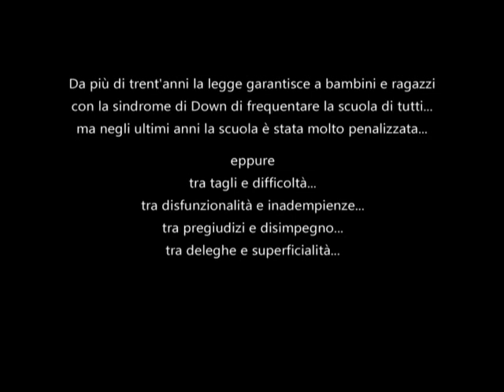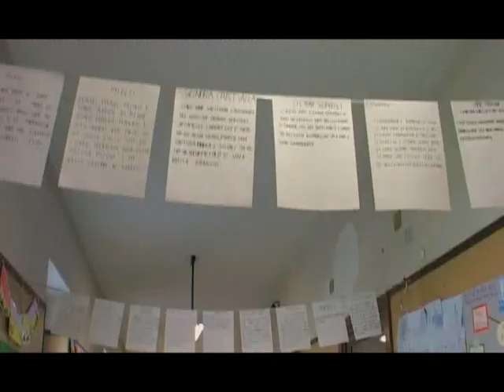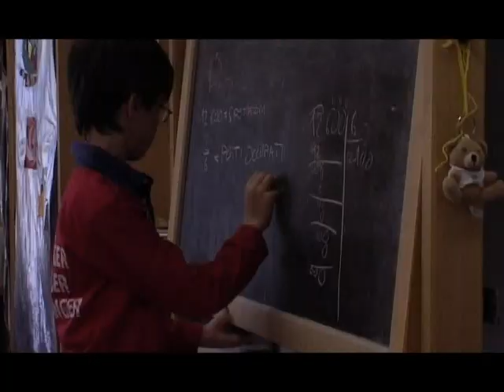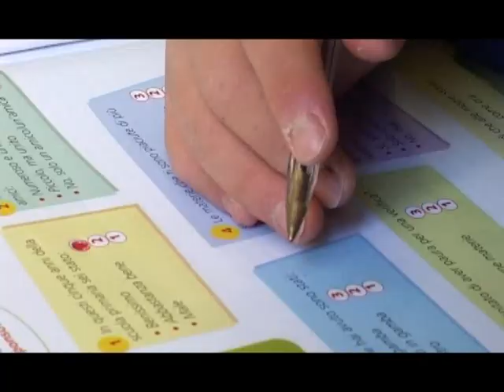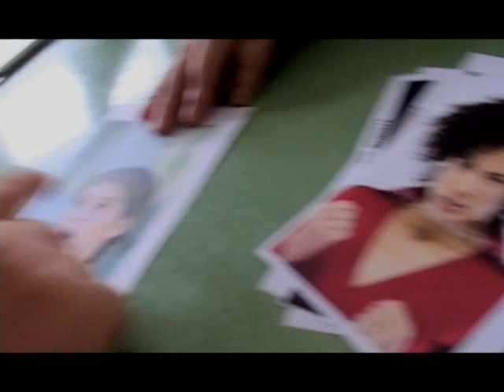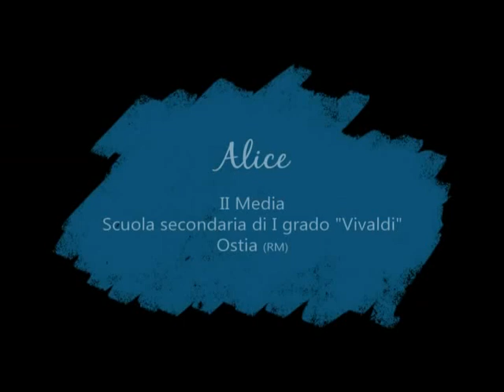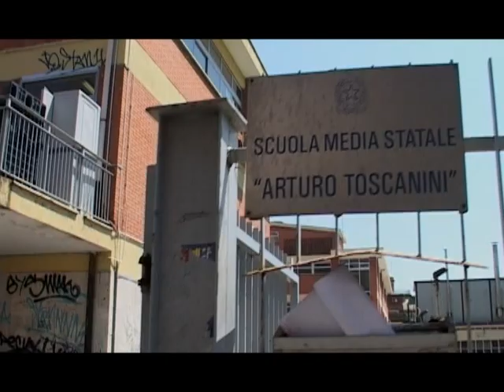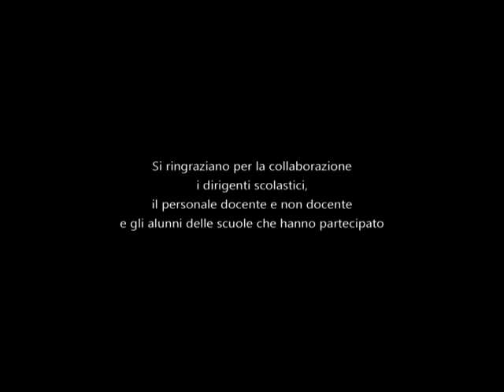"Buone prassi crescono. Alunni con sindrome di Down nella scuola di tutti"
AIPD, 2011, Roma
Ideazione e consulenza scientifica: Gherardini P., Lastella A., Tagliani N. - Regia P. Pisanelli
Produzione: AIPD con il contributo di Metroweb S.P.A.; produzione esecutiva OfficinaVisioni
Distribuzione: AIPD